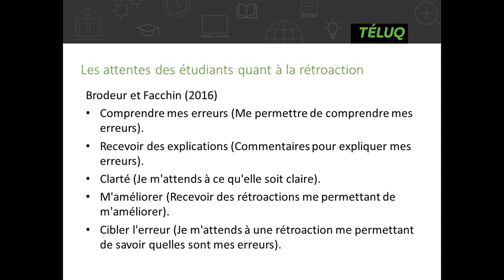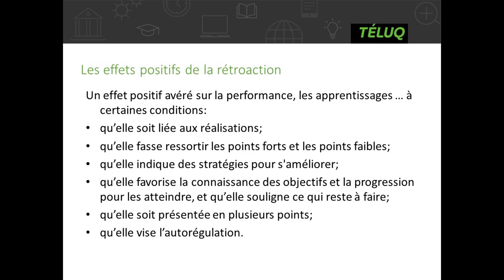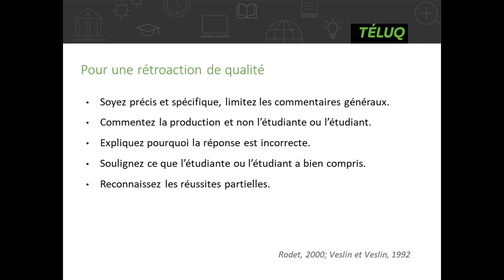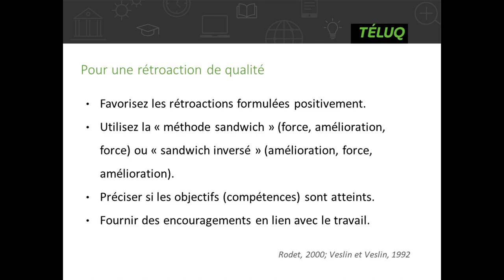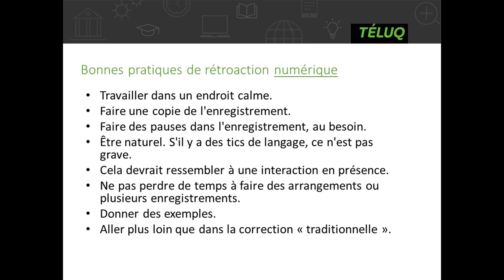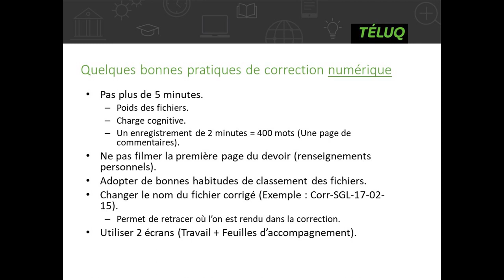Bonnes pratiques de correction et rétroaction numériques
Réalisée par Serge Gérin-Lajoie, professeur à l’Université TÉLUQ, spécialiste en formation à distance et de formation en ligne.

Thèmes abordés dans la vidéo :
- Quelles sont les attentes des étudiants en frais de rétroaction ? (00:04)
- Pourquoi fournir de la rétroaction et comment bien la faire ? (00:27)
- Quelles sont les dimensions à aborder dans la rétroaction ? (01:16)
- Comment faire de la rétroaction de qualité ? (02:20)
- Comment faire de la rétroaction numérique de qualité ? (03:17)
- Quelles sont les bonnes pratiques de correction ? (04:09)
- Quelles sont les bonnes pratiques de correction numérique ? (04:35)

Ces vidéos sont le résultat d’une collaboration entre le CAPRES et Pédagogie universitaire du Réseau de l’Université du Québec.

Cette capsule a été présentée par le Consortium d’animation sur la persévérance et la réussite en enseignement supérieur (CAPRES). Le CAPRES est devenu l'Observatoire sur la réussite en enseignement supérieur en 2022.